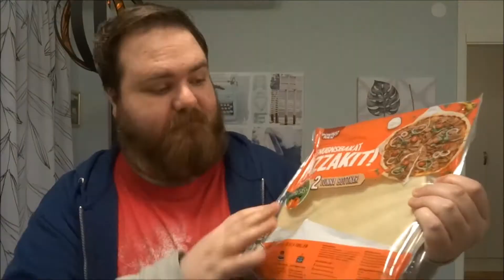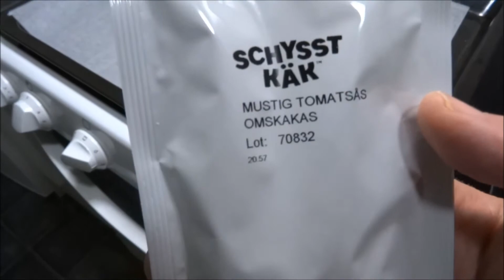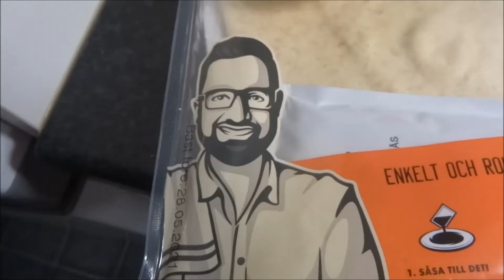Pizzakit från Schysst Käk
Det var ett tag sedan jag testade en produkt/nyhet, men nu är det dags igen. Ett pizzakit från företaget Schysst Käk.

Nu kan du även bli medlem på min kanal för att visa extra support men även för att få ta del av en del förmåner som endast medlemmar har tillgång till!